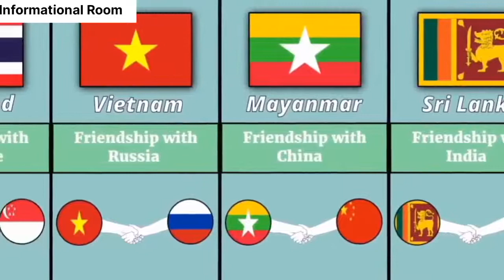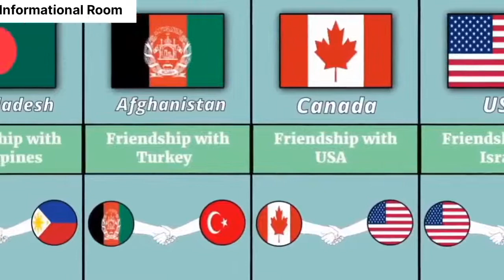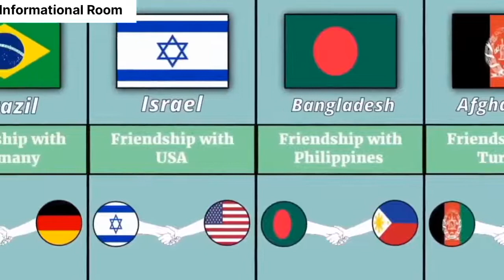Countries with their friend country | country friendships | Russia! China! USA! India | Data Flight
Countries with their friend country | country friendships | Russia! China! USA! India | IR

Welcome to the Data Flight Channel

In this video we try to showing country relationship with their friend country

NOTE: ALL THE IMAGES/PICTURES SHOWN IN THE VIDEO BELONGS TO THE RESPECTED
OWNERS AND NOT ME. I AM NOT THE OWNER OF ANY PICTURES SHOWED IN THE VIDE0
is a process that is certified by Copyright performing, or it will be infringed.